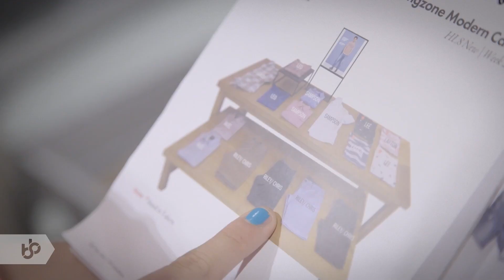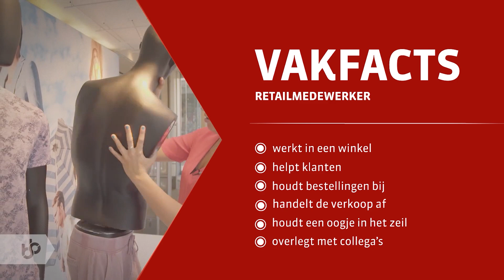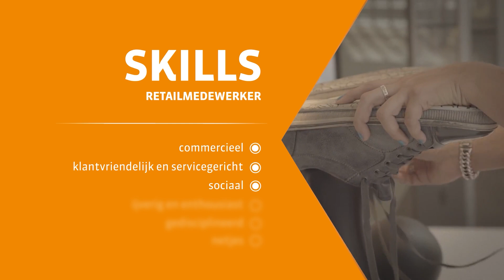Praktijkleren: Retailmedewerker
De beginnend beroepsbeoefenaar is voornamelijk gastheer/gastvrouw. In deze rol is hij/zij klantgericht. Ook beschikt de beginnend beroepsbeoefenaar over inlevingsvermogen. Hij/zij schat in hoe de klant benaderd wil worden en stelt zich, passend bij het retailconcept, gastvrij op. De beginnend beroepsbeoefenaar is bij uitstek communicatief. Hij/zij communiceert vriendelijk en duidelijk en met goede omgangsvormen. In het gesprek met de klant is de beginnend beroepsbeoefenaar in staat goed te luisteren en vragen van klanten te beantwoorden of deze door te spelen naar een collega. Hij/zij verdiept zich in het retailconcept en het assortiment, kan daardoor kennis opbouwen en een meerwaarde leveren in het contact met de klant. De beginnend beroepsbeoefenaar is zorgvuldig, heeft oog voor detail tijdens alle werkzaamheden en is zich bewust van de veiligheidsrisico’s. Hij/zij is flexibel als medewerker en past de eigen houding en het gedrag aan de situatie aan. Hij/zij is bereid om de handen uit de mouwen te steken en te werken op wisselende tijden, in de avonden en tijdens het weekend. De De beginnend beroepsbeoefenaar is integer in de omgang met geld en bedrijfsinformatie. Hij/zij is sociaal vaardig, communicatief sterk, en in staat om in korte tijd een relatie met de klant, collega’s en andere relaties in de markt aan te gaan. Hij/zij is professioneel in de omgang met collega’s en kan goed samenwerken. Dit vraagt om intercultureel besef, openheid en respect.